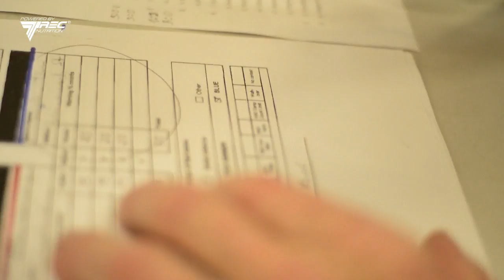Amateur Boxing Cup highlights : II Memorial for Bruno Bendig